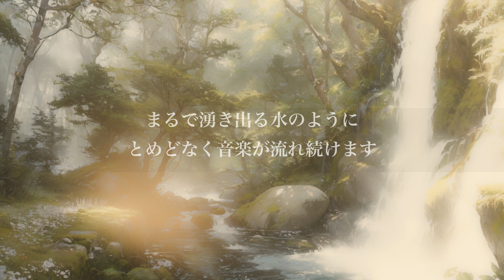あらゆる音に包まれる森林浴気分でリフレッシュしましょう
寝る前の習慣にどうぞ...(お好みの音量でお楽しみください)

◆どうやって作曲しているの？
様々な音楽要素 (ピアノ、シンセサイザーと水、雨、雷、波などの環境音) を個別に収録し、それらを独自のアルゴリズムで重ね合わせることで、まるで自然界のような無限の音楽パターンを創り出しています。現実世界に存在する様々な音体験を限りなく再現して作曲しています。Spa Museの音楽は、多彩な景色の表現に取り組み、あたかもその場にいるような擬似感覚を引き起こします。独特の揺らぎをお楽しみください。

◆効果的なご視聴のヒント
・ヘッドフォンやイヤフォンでの視聴 を推奨します。
・音量は小さめで囁くような調整がおすすめです。
・スマートフォンはなるべく枕から距離を離してご視聴ください。

■作曲家からのメッセージ
普段から癒しをテーマに毎日作曲に励んでいます。とても長い曲ばかりですがフルで聴いても満足できるような音楽作りを目指しています。これからもあなたが癒されることを願って作りたいと思います。

◆Spa Museの音楽を活用しませんか?? もしご希望の方は

私的空間でのご視聴以外の利用を禁止しています。万が一、当方に無断で本コンテンツ(音楽、画像、映像のダウンロード)の複製、不正な商用利用及び二次的使用が見受けられた場合、如何なる場合も弁護人と共に厳正なる対処を施します。損害が発生した場合、訴訟を含めた法的な対処をする可能性がございます。予めご了承ください。